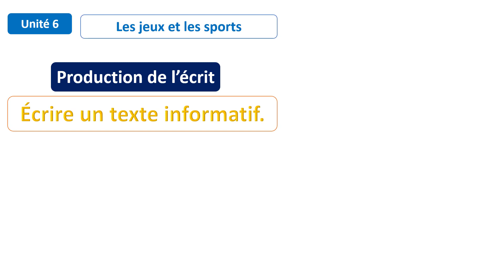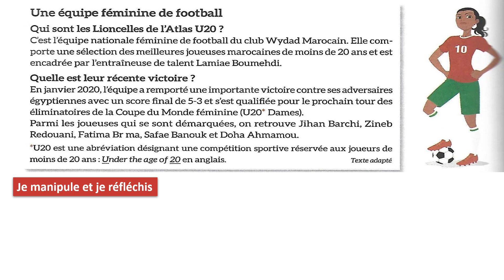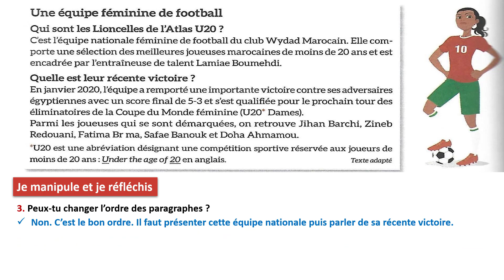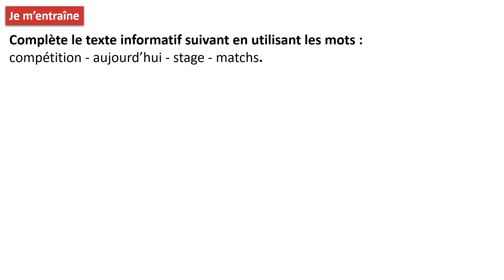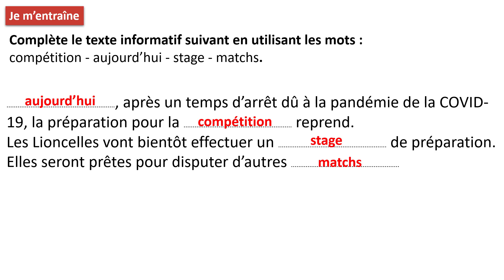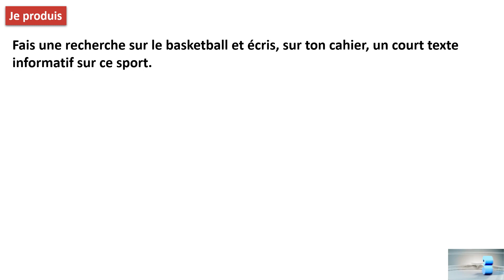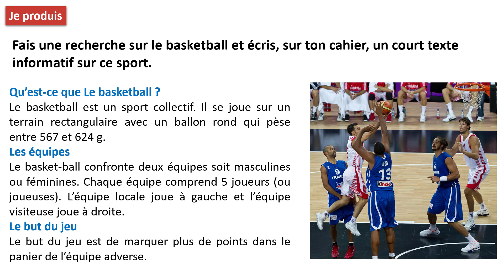Production de l’écrit: Écrire un texte informatif / Unité 6 /Page 184 / Mes apprentissages en fr 5AP